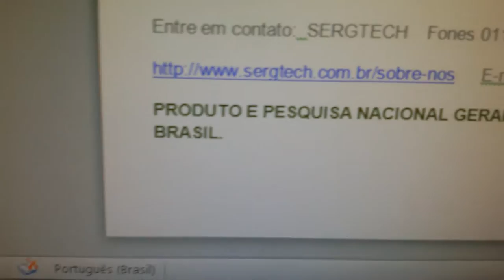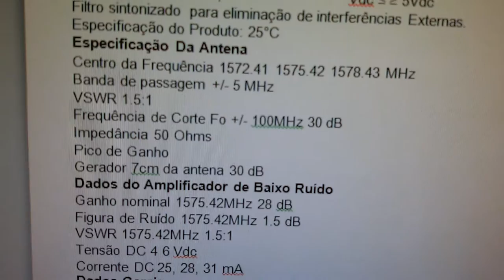ANTENA DE GPS PARA USO PROFISSIONAL DE FÁCIL INSTALAÇÃO SERGTECH SERGTEC